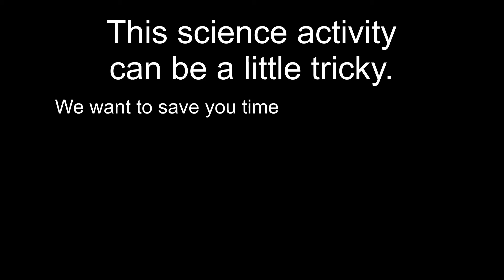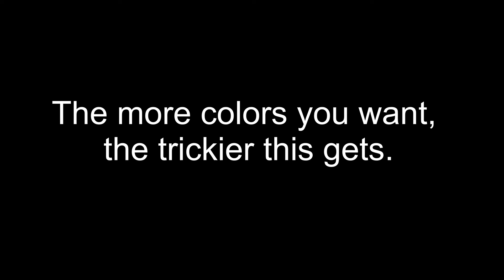HOW TO CHANGE THE COLOR OF FLOWERS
How do you change the color of flowers? Here are some TIPS to help you get on your way! Dye ratios and exploring possibilities of using Kool-Aid dye and getting your flower to GLOW!